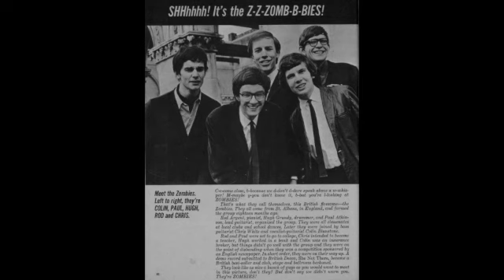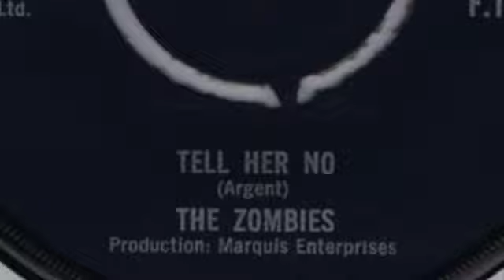Tell Her No backing track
Cover recording of a backing track for the Zombies’ Top 10 single from 1965.
The song begins at 0:24.

If you don't like this, please share a comment on how you think it could be made better. Thanks.